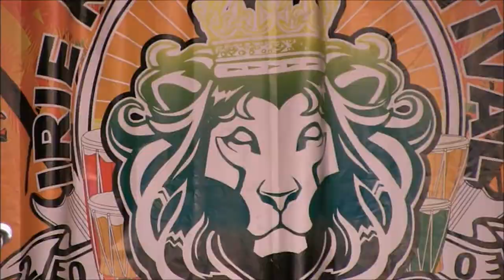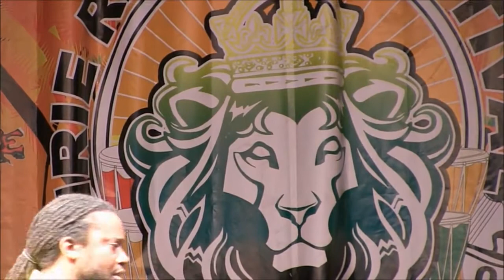Duane Stephenson @ Seabreeze Festival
Irie Seabreeze Festival held in Long Beach California -Duane Stephenson-